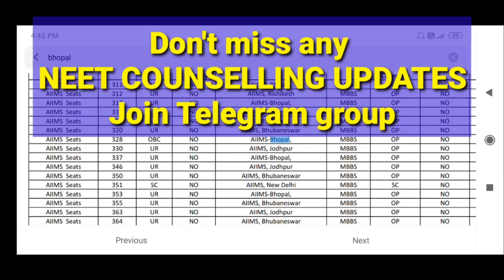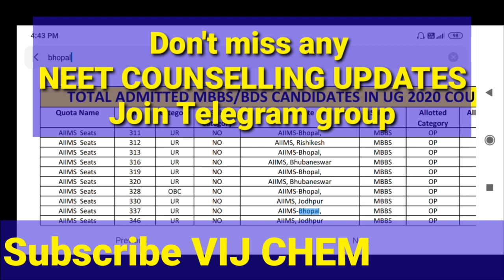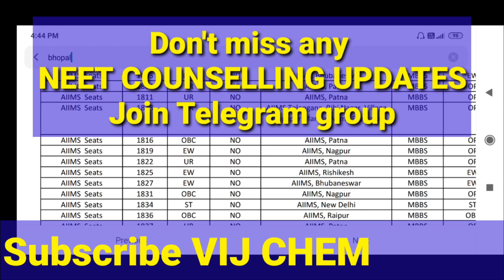NEET 2021 OPENING & CLOSING RANKS of MBBS&BDS ALL COLLEGE&CATEGORY pdf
NEET 2021(AP&TS) Power of MOPUP rounds

అ౦త RANK ఉన్నా
మ౦చి COLLEGE లో MBBS SEAT😎

NEET 2021(AP&TS) CUTOFF Expected, Results dates,

NEET COUNSELLING process english